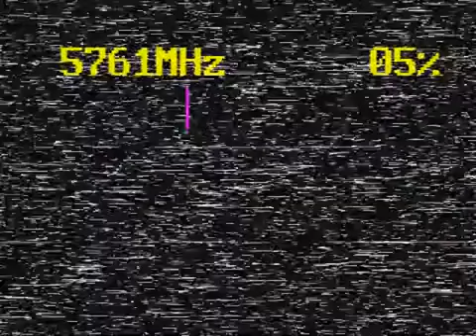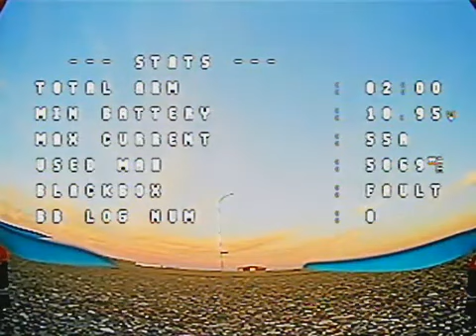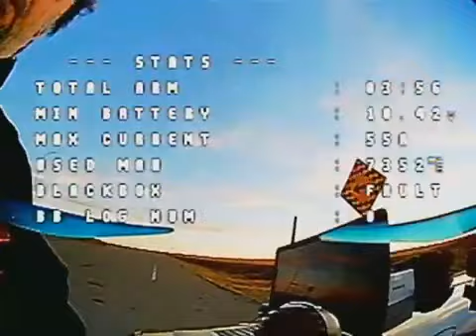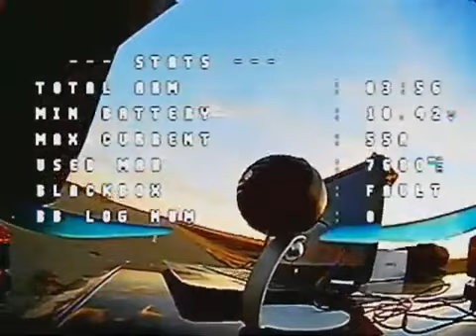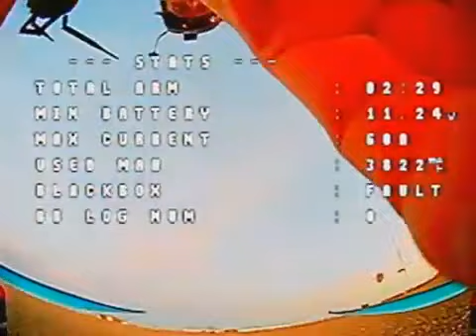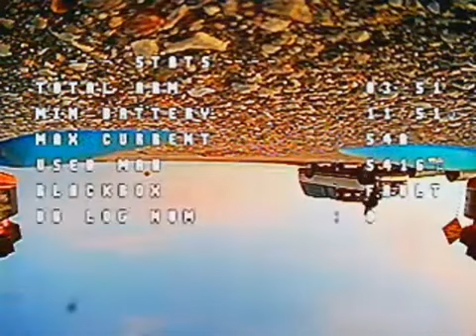tyro99 second time out. rx link issues and a few other bugs.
Took out the tyro 99 out for the second time ever and my second time flying a quad off of the simulator.  I do have some rx dropouts when I turn directly toward myself at 200meters.  Also need to remount the camera as it moves too easily.  The Fatshark antenna cap popped apart.  No broken props.  My goggles are cutting up the camera feed 4:3 vs 16:9 and putting the battery voltage offscreen so I need to go into betaflite and reorient some things.  Its different than the simulator, but fun.  More grainy than the simulator, but I just have cheap goggles.  Happy to be out and playing after slowly piecing together over so many months and many paychecks.

Shout out to all of the guys online that I watch to learn from.

All of you make this a great hobby to be in.

Thanks,
Papa Illuminati